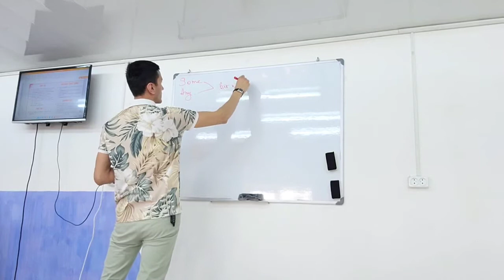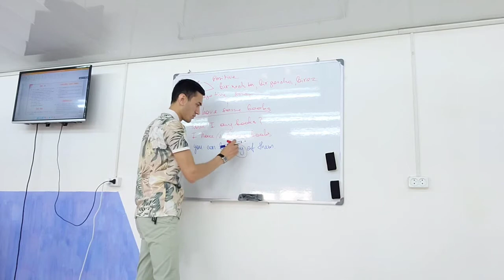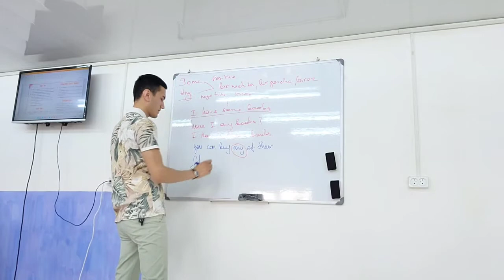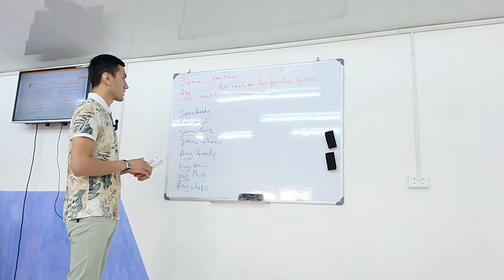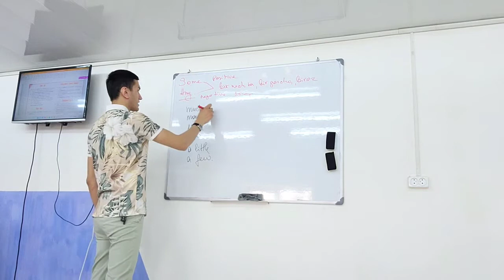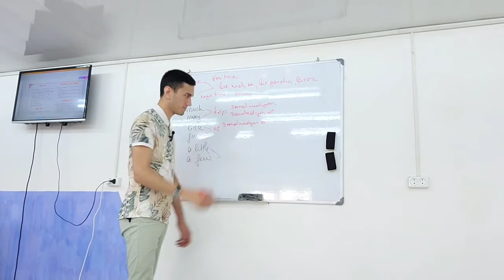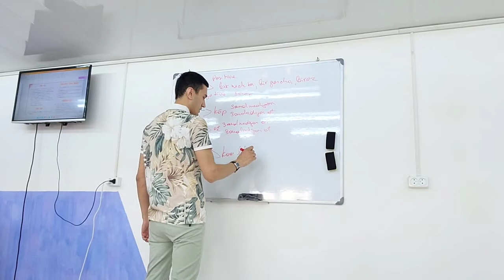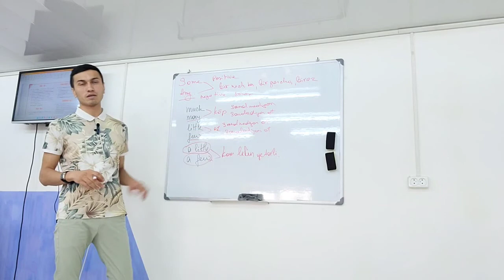Gumon olmoshlari: Some/Any Miqdor olmoshlari: Much/Many/Little/Few/A little/ A few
bu video darsimizda ingliz tilidagi gumon olmoshlari va miqdor olmoshlari haqida ma`lumot olishingiz mumkin.